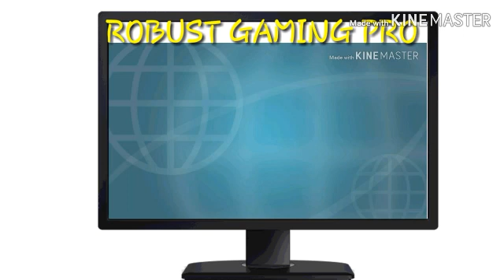MODERN COMBAT 4,PART #2,UNIFIED TERROR, 61+ KILLS,BETTER THAN PUBG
IN THIS PART YOUR CHARACTER IS EDWARD BLAKE, A TERRORIST LEADER AMERICAN BORN EXTREMIST